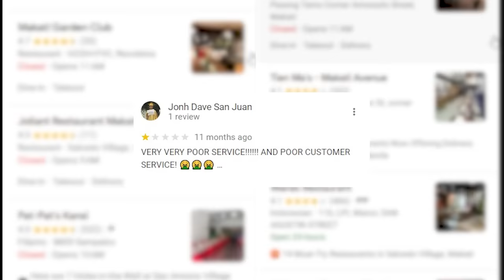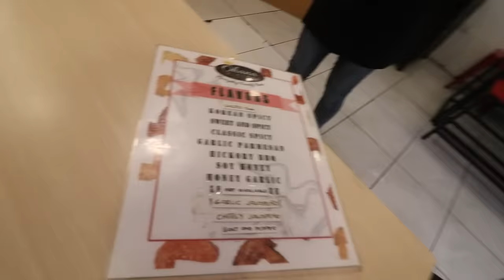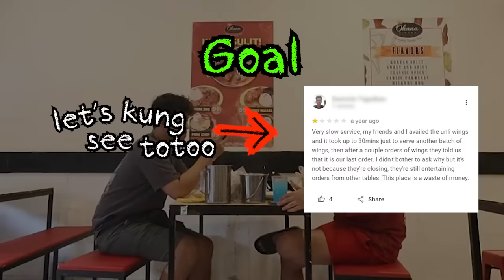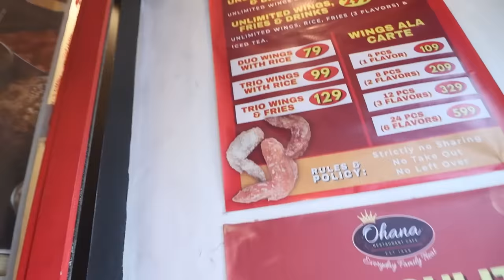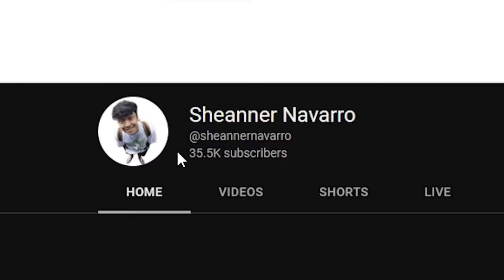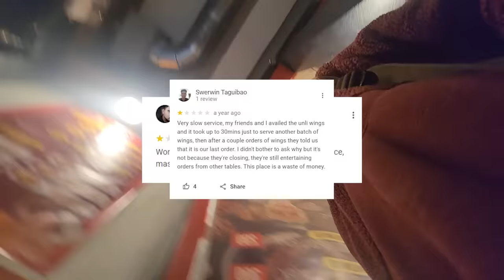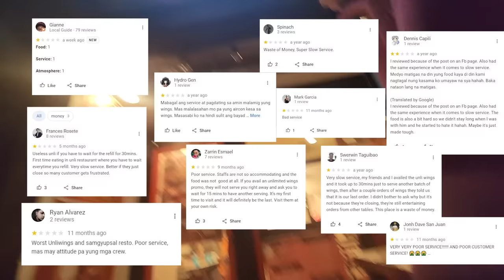Eating at Makati's Worst-Reviewed Restaurant on Google Map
Si Sheanner Navarro din (Second Channel): ⚡🤯🚀

This series was inspired by Vice's one-star Reviews!

Hashtag of the Vid!